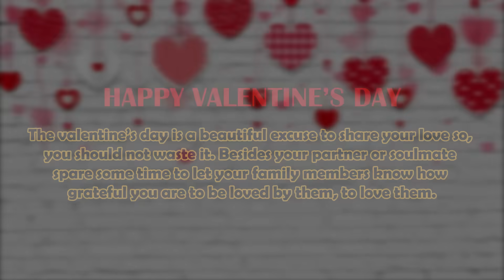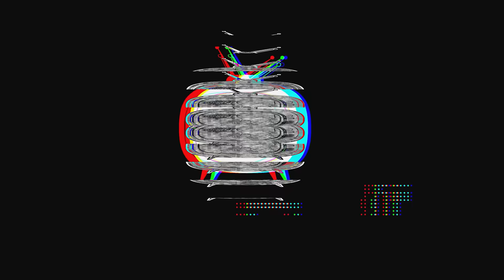10 GUYS PROPOSING 1 GIRL AT THE SAME TIME | Valentine's Day Special